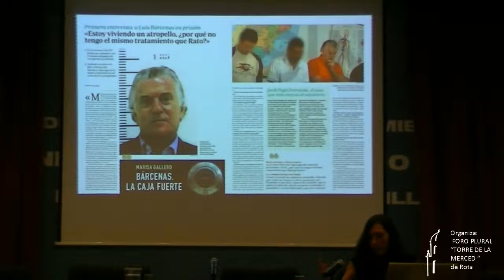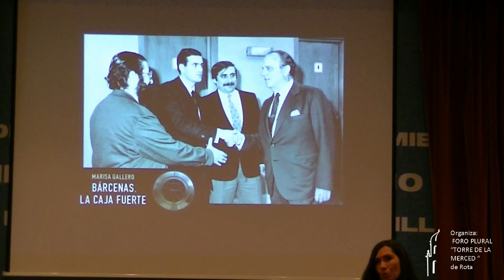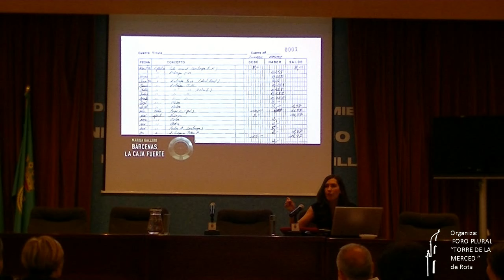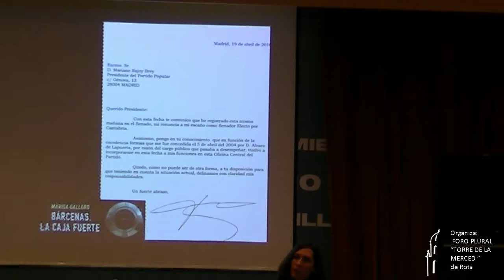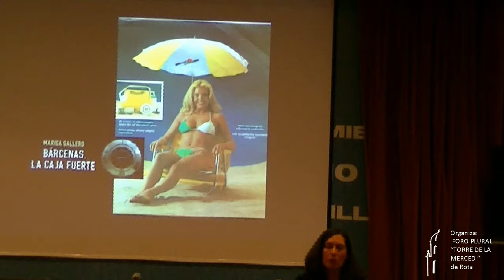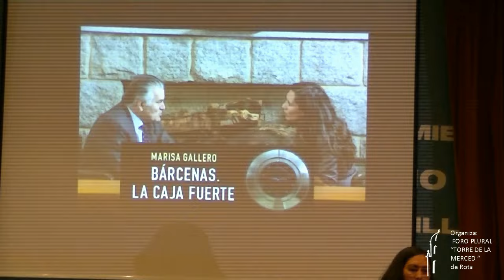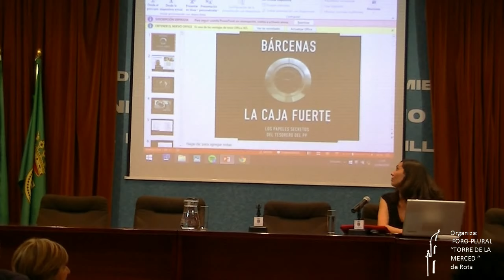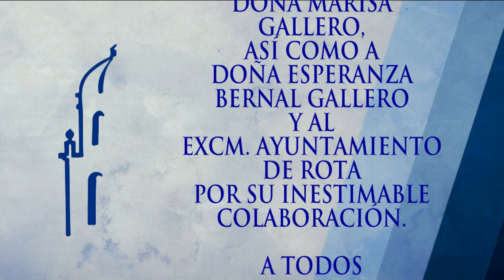LA CORRUPCION POR MARISA GALLERO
El sábado 2 de abril de 2016 en el Castillo de Luna de Rota tuvimos  una nueva actividad del Foro Plural "Torre de la Merced". En esta ocasión contamos con la presencia de Dª Marisa Gallero, periodista de investigación y colaboradora de "ABC" y la Sexta, autora del libro de investigación "Bárcenas: La caja fuerte" y del cual nos estuvo hablando.